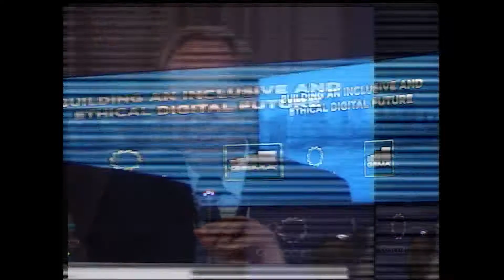Building an Inclusive and Ethical Digital Future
Digital technology contributes significantly to our society, delivering live-enhancing services to people of all backgrounds in all corners of the world. With almost the entire world’s population living within the range of a mobile network, mobile technology has enormous potential to include historically alienated populations in the digital economy. While leaving no one behind remains a core priority, without strong leadership from the private sector and cooperation across sectors and regions, there remains the risk of digital technology creating new forms of exclusion. As we enter the fourth industrial revolution, this conversation of business leaders will seek to create a roadmap for mobile technology business that promotes continued growth and success in ways that also seeks a better, more inclusive future for their consumers and societies.